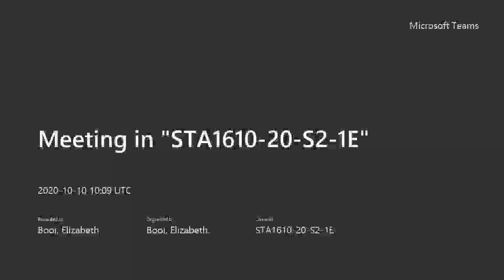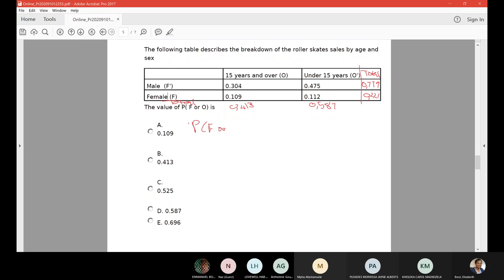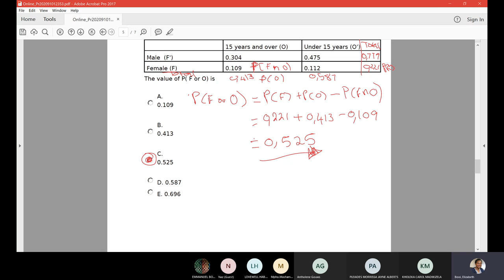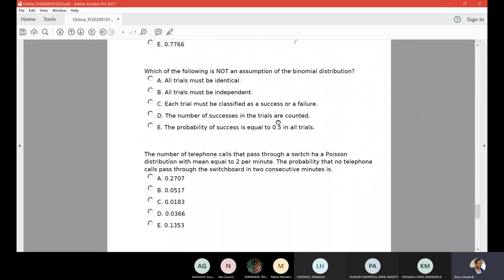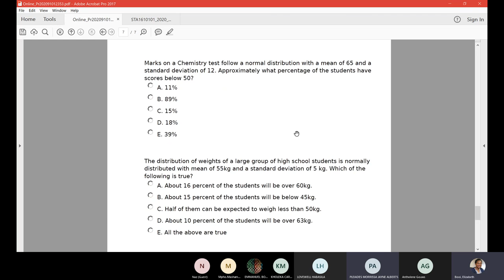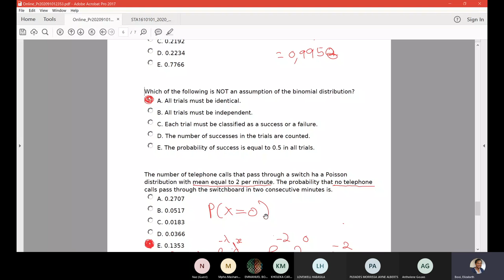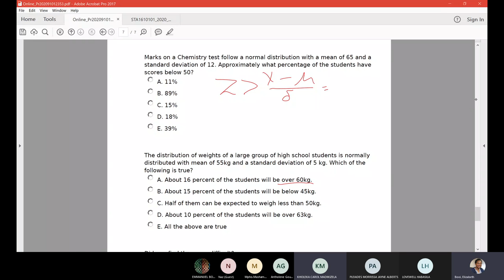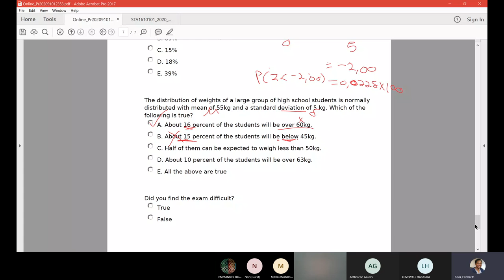STA1610: Exam Prep - Part 1 - 2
This video covers part 1 of the many series we will have in preparation for exams. Here we continue to discuss the study unit 4 - 6 questions as revision from the practice online assessment completed during the week.